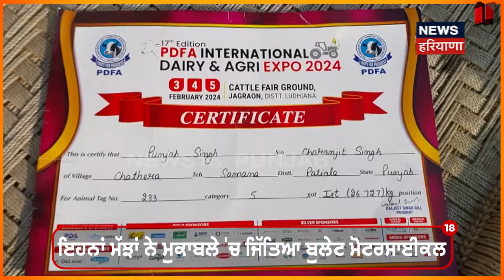Samana ਦੇ ਕਿਸਾਨ ਦੀ ਲੱਗੀ ਲਾਟਰੀ, ਮੱਝਾਂ ਨੇ ਜਿਤਾਏ Bullet ਮੋਟਰਸਾਈਕਲ | Bullet Motorcycle | News18